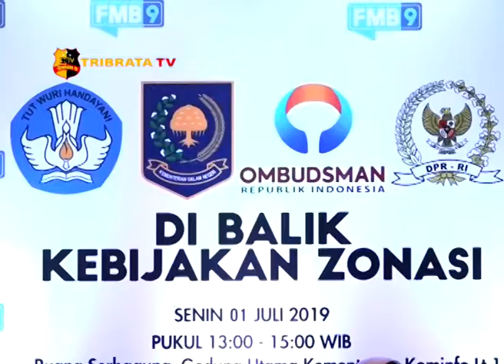KEBIJAKAN SISTEM ZONASI KEMBALI DILAKUKAN